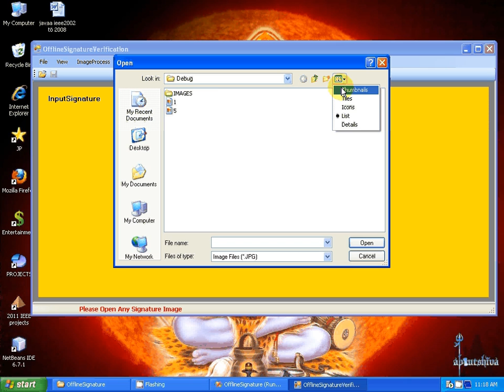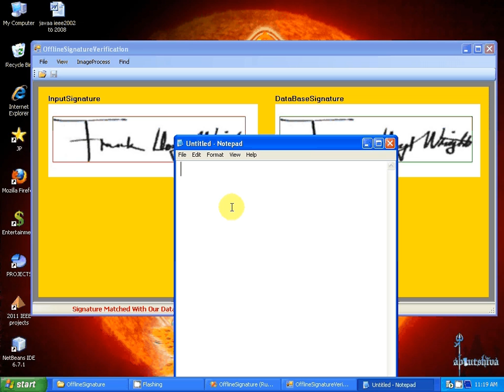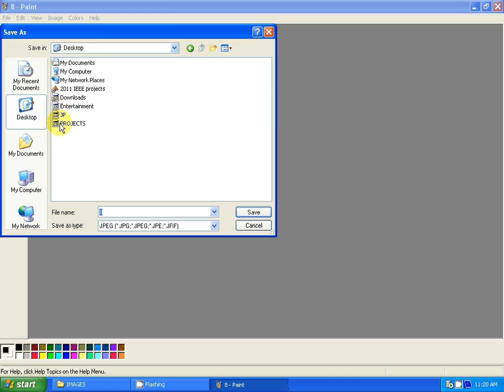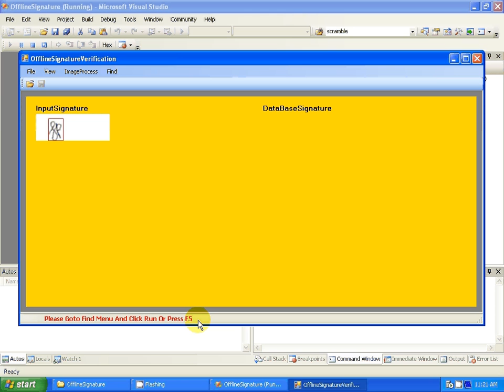IEEE_2011_DOT NET Mapping Using Very High Resolution Imagery